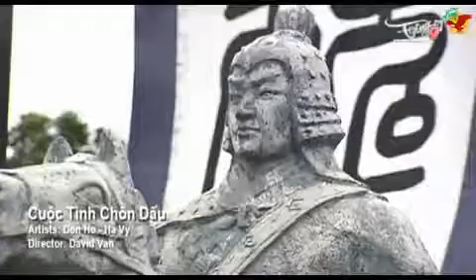Cuoc tinh chon dau